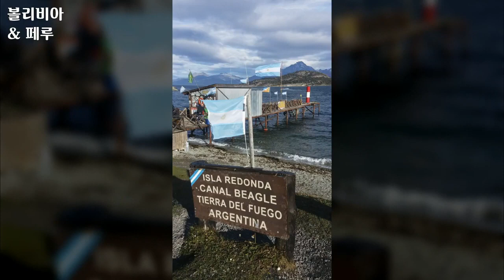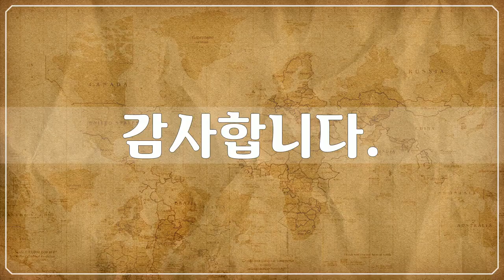남아메리카, 볼리비아 & 페루 3 - South America, Bolivia & Peru - 35개 볼리비아 & 페루 사진들 by 조인채, 공유마당, CC BY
1만개 이상의 다양한 컨텐츠들을 목록별로 구분하여 재생목록에 정리하였습니다.